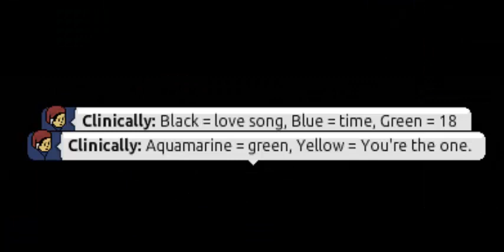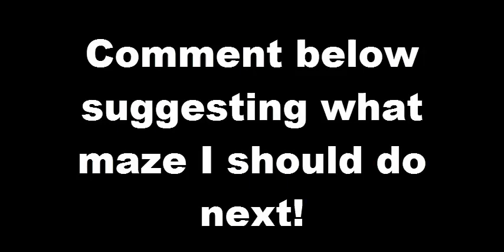Jen's (Clinked) Wired Maze on Habbo - Part 1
Another very famous maze! Search Clinked for entrance. Had a little problem within the maze, that's why I'm splitting it into 2 parts.

Song: The Lightning Strike (What if the Storm Ends) by Snow Patrol.